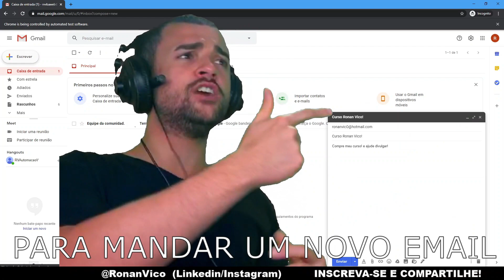Gmail AUTOMATIZADO - Selenium Basic - VBA - AUtomação WEB - Scraping - Scrapping - Crawler - Robô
APRENDA FAZER TUDO ISSO NO MEU CURSO!

Curso:
Automação WEB com VBA!

✔Selenium Basic (Google Chrome)
✔Internet Explorer do Zero ao PRofissional
✔HttpRequest
✔Quebrando Captchas

BONUS:

✔Curso Básico de VBA.
✔CURSO DE HTML+CSS+JS (entendo a web).
✔Códigos prontos de Sites .
✔Acesso ao Grupo de Alunos onde tiro todas as dúvidas!

Sites automatizados que vocÊ vai ter código PRONTO para brincar:
Correios,Google,Gmail, Busca CNPJ e MUITO MAIS !

Não se esqueça de se inscrever e compartilhar! . .